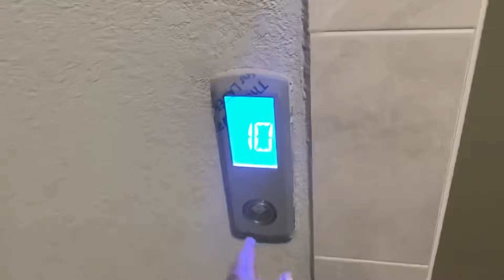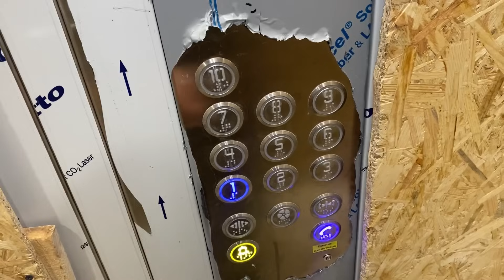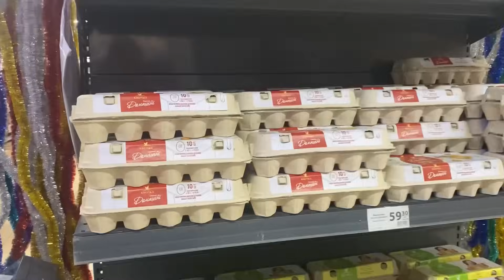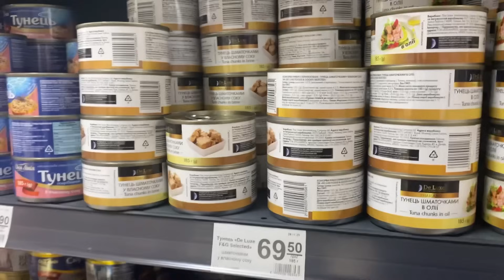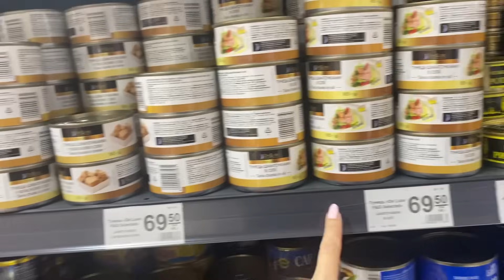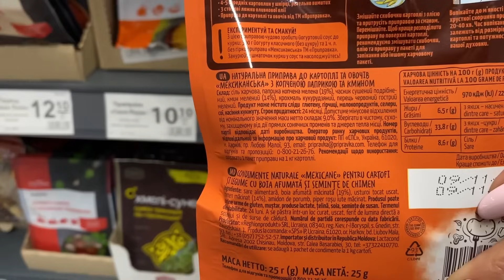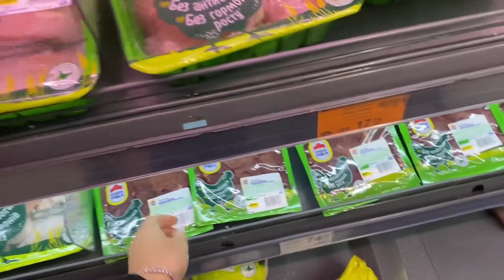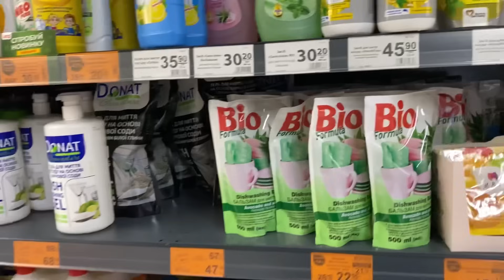Перші кроки в ремонті (чи перші помилки😅)Готую смачнючу вечерю! Закупка в АТБ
🔸Надаю консультації зі схуднення. Звертайтесь в інстаграм

ВВікторія UA. Ввікторія юа. Сімейні влоги. Влоги українською. Влоги щодня. Український блогер. Сімейні влоги. Сімейні влоги щодня. Домашні влоги. Черкаси влог